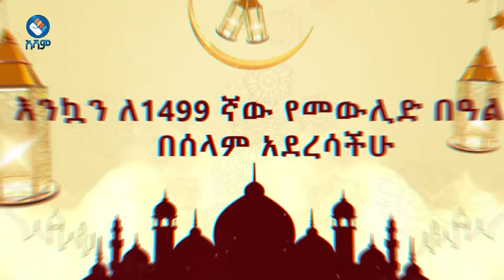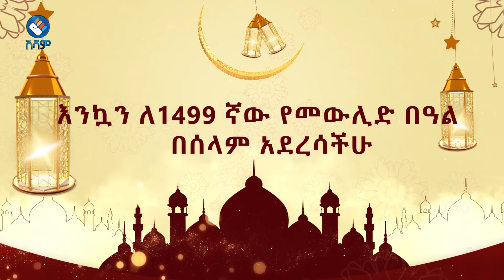"በመጥፎ ለመጣባቸው መልካም ይውላሉ "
አሻም ለኢትዮጵያችን!!